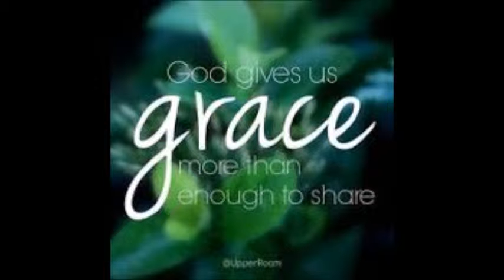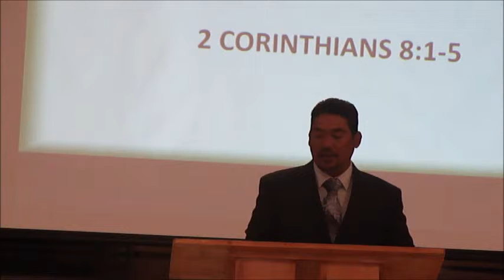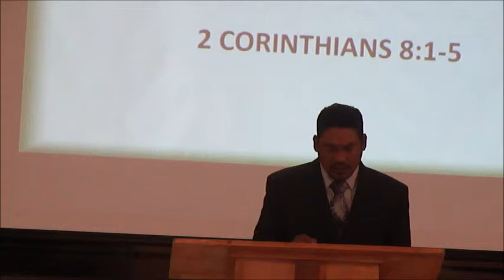Grace Gives December 06, 2015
Pastor Marcos Iriarte
Saddle Mountain Christian Fellowship